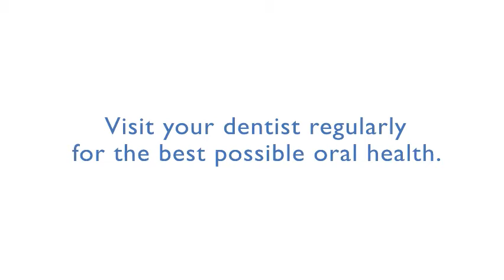Jessica Pressman in Sonicare video